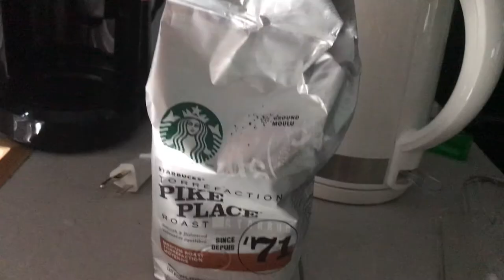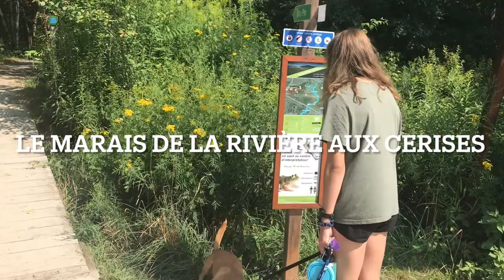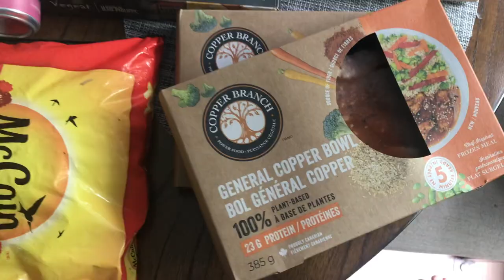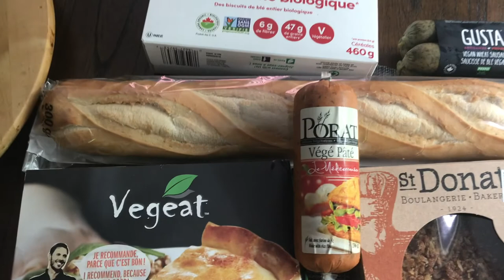Le Marais de la Rivière aux Cerises | Magog, QC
We check out the trails and boardwalk at Le Marais de la Rivière aux Cerises (The Marshes of the Cherry River) with our dogs.